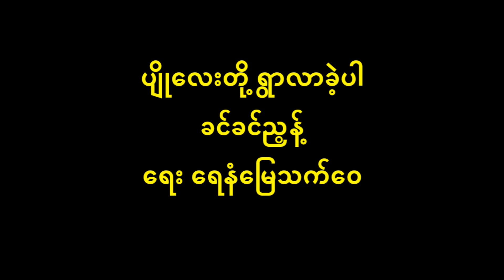ပျိုလေးတို့ရွာလာခဲ့ပါ ခင်ခင်ညွန့်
တေးပြုစာဆို ရေနံမြေသက်၀ေ ၏ ပျိုလေးတို့ရွာလာခဲ့ပါ
တေးသရှင် ခင်ခင်ညွန့်
Radio Alive Collections

          [ ပျိုလေးတို့ရွာ တစ်ခါတစ်ခေါက်တော့ အလည်ရောက်ပါချင် တွေ့လိမ့်မယ်ထင် ရွာအ၀င်၀မှာပင် အထင်ကရပါရှင် မြင်ရလိမ့်မယ်တကယ်ထင် (ထနောင်းပင်)၂ လှည့်ပတ်ကာချောင်းစပ်ကျော်ပါလျှင် ဖြူဖြူရေးရေး ထုံးဖွေးဖွေး ဘုရားစေတီမြင် ]၃ …..
          (ထိုမှကျော်လျှင် မောင်ကြီးလာပါရင် သည်/အဲ့သည် ကကျော်ရင် ပျို့မောင်ကြီးတို့လာခဲ့ပါရင်)၂ နွားညိုနွားပြာပြင် ကြိုလာချင် လှည်းကလေးကိုထုတ်လို့ပင် တသုတ်သုတ်သာခြူသံပေး ပြေးခဲ့မယ်ရှင် ရွာဦးထိပ်က စေတီမြတ်ရှင် ဆည်းလည်းသံလေးလွင်လွင် ကြား ကြားနိုင်မယ်ထင် …..
     [ (မြိုင်သာယာ)၂ အထက်ကုန်း ပုန်းညက်ညိုတွေ ကြိုင်ကြိုင်သင်း သီတင်းဝါလ အခင်းသာစွ လာပါ့ကိုရင် ကြိုကြိုတင်တင် (ပင်ကုက္ကို ညိုညို/ညိုညိုညိုညို အောက်ရယ်က မလေးမယ်/ပျိုလေးမယ်မောင်ရယ် ထိုင်ကာစောင့် မယ်ပ/ပါ့မယ်ကို)၂ ညနေခင်းမှာလာပင် တွေ့ရမယ့်တောသူရွာတွင် ဝါးခမောက်တွေနှင့်ယဥ် နွားငေါက်သံလည်းရွှင် ပုလွေသံရှင် ဘယ်ညာတင် ရေခပ်ဆင်းတဲ့ မညိုကြားအောင်ပင် ခရိုးတစ်ဝိုက်တွင် ပိုး ပိုးတဲ့သံကလွင် ]၂ …… ။